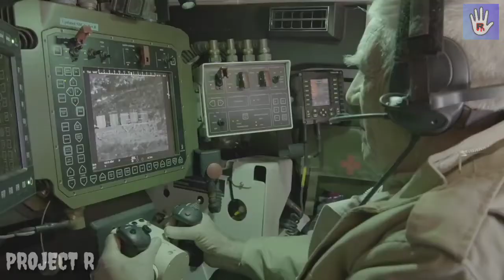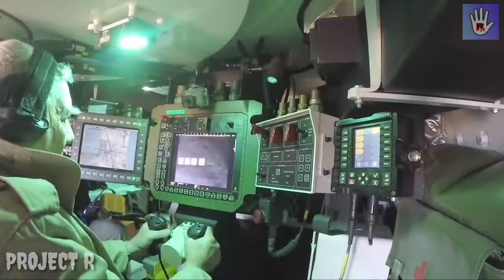GDLS LAV WITH KONGSBERG MCT WITH MK44 40MM/MCT-30 WITH 30MM | PROJECT "R" FILM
Credits intro and outro music to